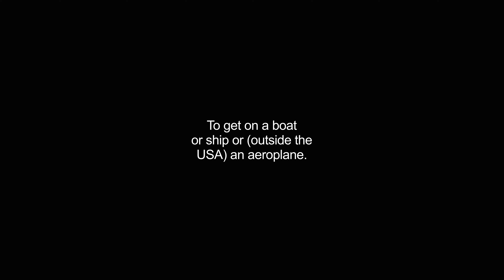embarked video Dictionary meaning and pronunciation